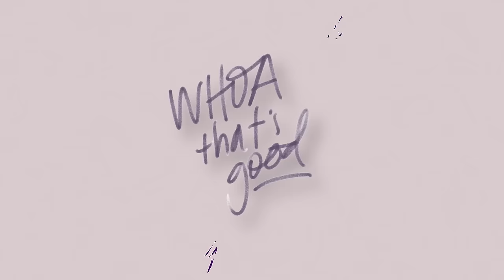The BEST Advice for Staying Faithful to God In Different Seasons | Sadie, Christian & John Luke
Sadie is joined by Christian and her brother John Luke to dive into the best pieces of advice that were shared on the podcast this past year! You'll hear incredible nuggets of wisdom from Nick Vujicic, Jason and Lauren Kennedy, Katie Davis Majors, Donna Stuart, Earl McClellan, Bethany Hamilton, Mia Fieldes, Jackie Hill Perry, and Jase and Mia Robertson. And y'all need to give yourself grace when you see those old Facebook or Instagram posts from 10+ years ago — you've changed! You're not who you were! And Christian has a particularly embarrassing story that even Sadie hadn't heard before. It was a great year of Whoa That's Good and we're so grateful you've joined us for the journey! Looking forward to all that's ahead in 2024!

— Get a FREE 1-year supply of Vitamin D3K2 & 5 FREE AG1 travel packs with your first purchase!